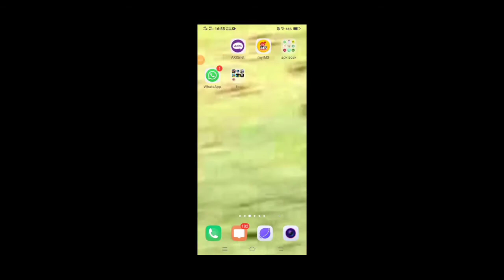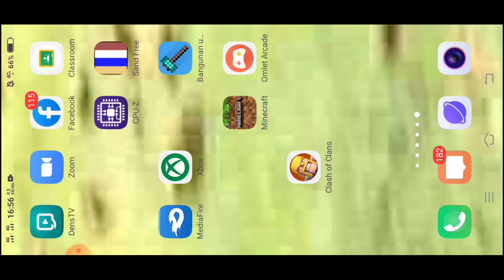BAGI BAGI MAP MINING SIM MEDIA FIRE!! DAN CARA MEMASANG MAP NYA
PASWORD FILE NYA : ANDRAAEEKDICELANA

Untuk 1.17.10